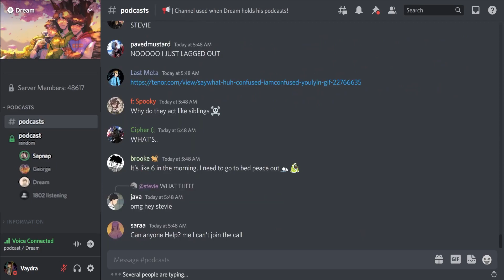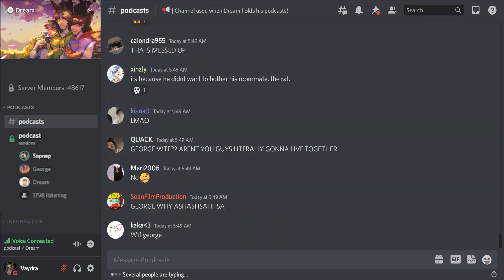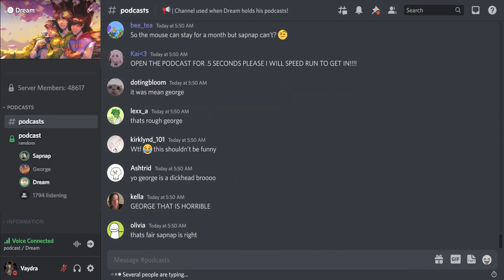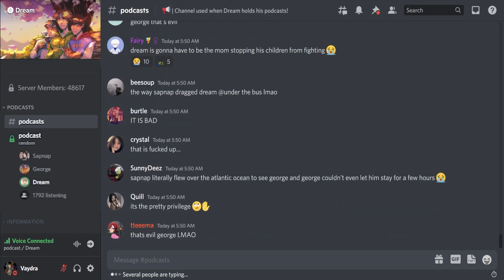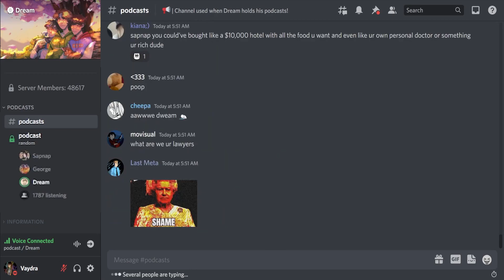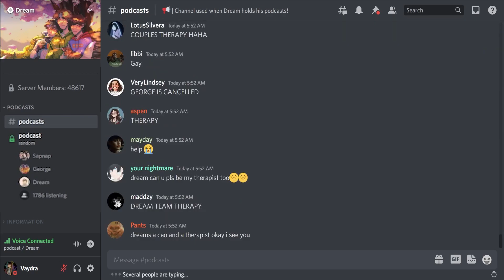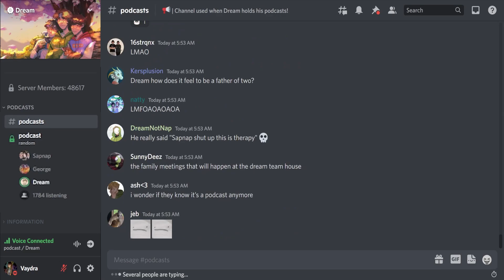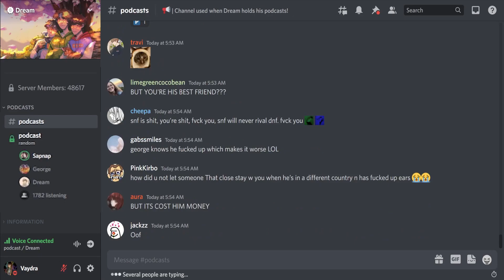George Didn't Allow Sapnap To Stay At His House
Sapnap got two ruptured ear drums when he visited the UK and that caused him to extend his stay but George didn't allow him to stay at his house.